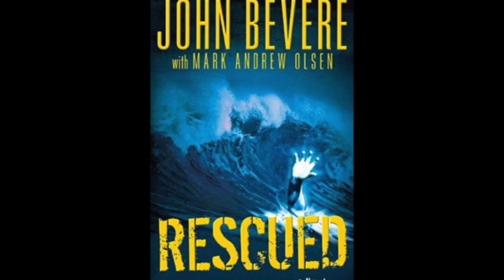(Repost)Great White Throne Judgment. To listen to what It Will Be Like. Part 4 of 4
Best motivation for people to repent. Famous theatrical audio. Maybe many heard it, but Im reposting it for any souls who might find it useful. From @ sisterbear NChrist Channel.
This is part 4. But I will upload the other ones today. I heard it last year, but Im listening to it often when praying, as a motivational thought process. God bless.